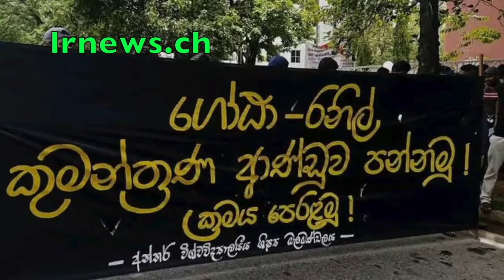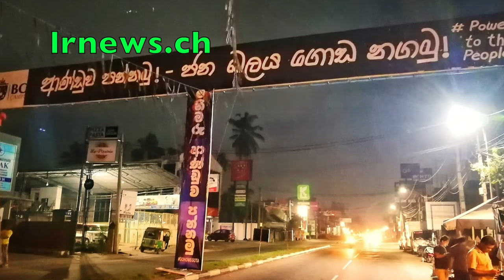ගෝඨා ගෝ හෝම් පෝස්ටර් ඇදපු ගොඩකවෙල පාසැල් ශිෂ්‍යයෙකුගේ අත ගුරුවරයෙකු කඩයි........................